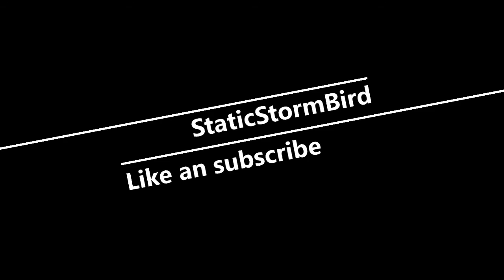Revive this amazing game, CoD WaW